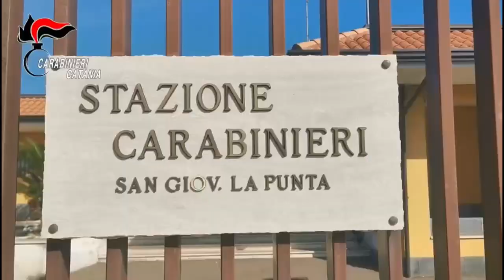Catania: ordinavano 'mezza pagnotta di pane' ma era droga, nove arresti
E' di nove persone arrestate il bilancio di una vasta operazione antidroga eseguita all'alba di oggi dal Comando provinciale dei Carabinieri di Catania. Gli arrestati sono accusati, a vario titolo, di spaccio e detenzione di cocaina. Sono stati un centinaio i carabinieri del Comando provinciale di Catania, con il supporto dei reparti specializzati, nelle Province di Catania e Reggio Calabria, ad eseguire l'ordinanza di custodia cautelare emessa dal gip, a carico delle 9 persone. Otto sono in carcere e una agli arresti domiciliari. L'indagine, coordinata dalla procura etnea e condotta dai militari della Compagnia di Gravina di Catania, ha consentito di individuare "una fiorente attività di smercio al dettaglio di cocaina, nella città e in diversi Comuni della cintura metropolitana. Ricostruite le diverse modalità di cessione della droga, che avveniva sia in maniera 'itinerante', con gli ordini stabiliti telefonicamente e consegnati, o lasciati, in luoghi concordati, un vero e proprio take away, sia presso le abitazioni dei pusher, dove si realizzava la compravendita e la consumazione dello stupefacente", dicono gli inquirenti. Uno degli spacciatori era una panettiere e avrebbe utilizzato il suo forno quale copertura e base logistica, soddisfacendo le esigenze degli acquirenti, che avrebbero chiesto di ritirare di volta in volta "mezzo chilo di pane" o "mezza pagnotta", facendo riferimento alla cocaina. Sono ancora in corso delle perquisizioni con l'auto delle unità cinofile antidroga.